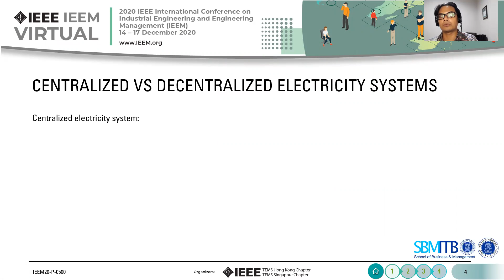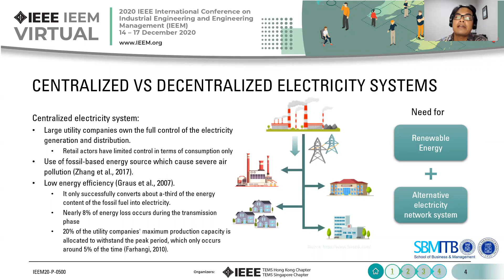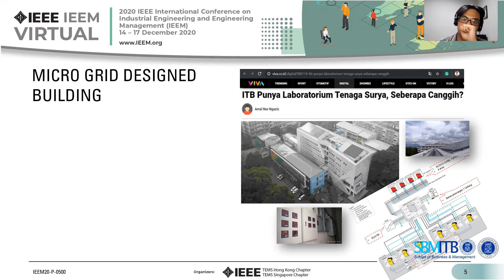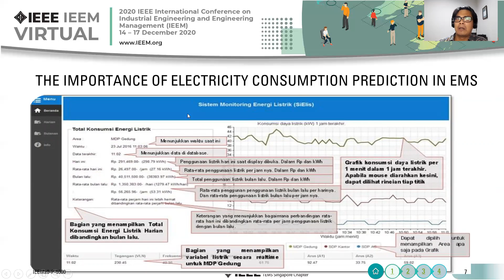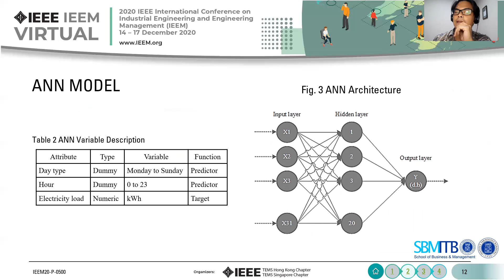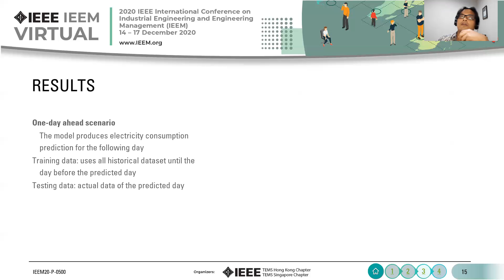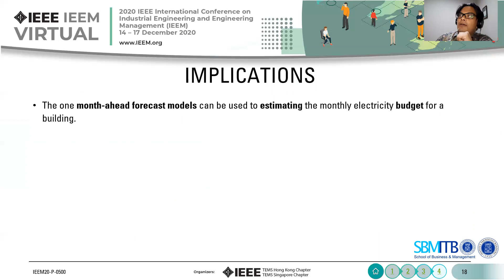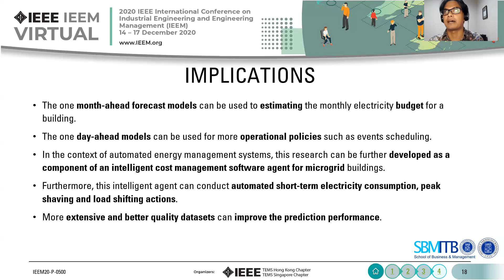Artificial Neural Networks & SARIMA Models for Predicting Electricity Consumption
We develop Seasonal Autoregressive Integrated Moving Average (SARIMA) and Artificial Neural Network (ANN) models for predicting one-month and one-day ahead electricity consumption of a microgrid-based educational building.  The prediction models can provide forecasts up to hourly accuracy.  For this objective, we use more than two million records of electricity consumption data imported from the smart meter system of a six-floor microgrid-based educational building.  We use the stepwise process to generate the (1, 0, 1)×(0, 1, 1)24 SARIMA prediction models.  For the ANN prediction models, we use a thirty one-neurons input layer, a twenty-neurons hidden layer, and a single neuron output layer.  We find that the ANN model performs distinctively better than the SARIMA model in the one-month ahead predictions context.  In the context of one-day ahead prediction, the ANN models are slightly better in terms of the accuracy of the predictions (i.e. RMSE) but show more volatile predictions (i.e. high MAE and RMSE standard deviations) than the SARIMA models.